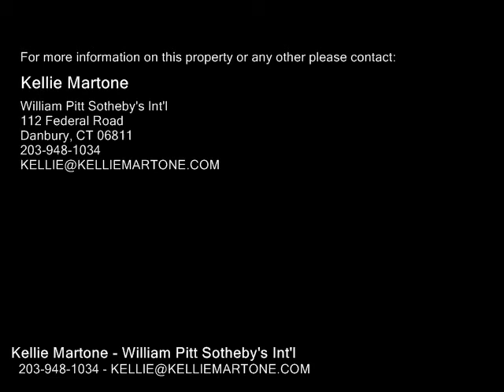48 Ironworks Hill Road , Brookfield CT 06804 - Real Estate - For Sale -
48  Ironworks Hill  Road , Brookfield  CT 06804  Real Estate  For Sale   This expanded ranch is full of charm. A spacious living room has a brick fireplace with custom moulding. The dining room features a wall of windows with views of the lush property.  Updated kitchen features granite counters, stainless steel appliances, ceiling fan, wine rack, breakfast bar, & light filled dining area. Finished, walkout lower level includes a family room wfireplace, office wbuiltins, full bath, & laundry. Covered front porch wflagstone. Expansive stone patio and private yard create a wonderful outdoor setting for any occasion. 2011 Pella windows.

Kellie Martone
William Pitt Sotheby's Int'l